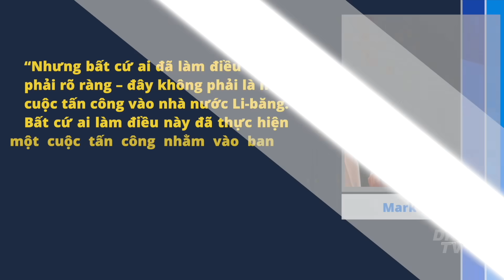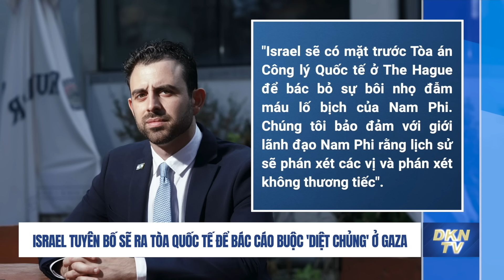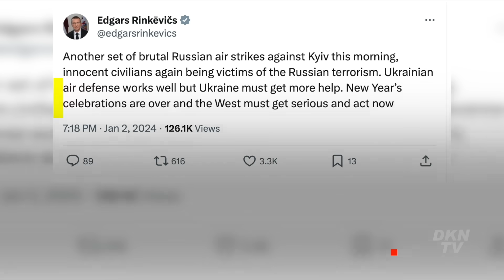Nguồn tin Li-băng và Palestine cho biết: UAV của Israel giết chết phó thủ lĩnh Hamas ở Beirut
Thời sự quốc tế 3/1:
- Israel tuyên bố sẽ ra tòa quốc tế để bác cáo buộc 'diệt chủng' ở Gaza
- Mỹ chỉ trích tuyên bố của quan chức Israel về việc tái định cư người Palestine bên ngoài Gaza
- Ukraina nói đã bắn hạ 10 tên lửa Kinzhal, 59 trong tổng số 70 tên lửa hành trình của Nga
- Đài Loan nói khinh khí cầu Trung Quốc bay vào không phận đất liền
- 5 người thiệt mạng sau khi máy bay của Japan Airlines đâm vào máy bay cứu trợ động đất ở sân bay Tokyo
- Chưa ghi nhận thương vong người Việt trong động đất ở Nhật